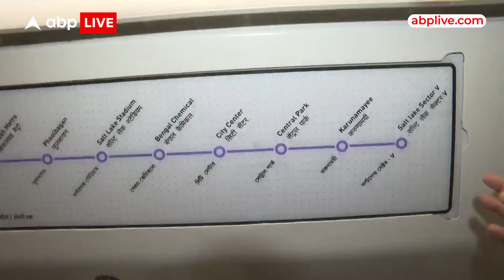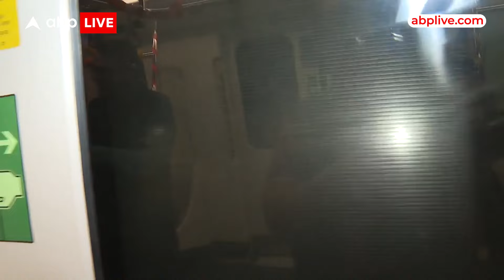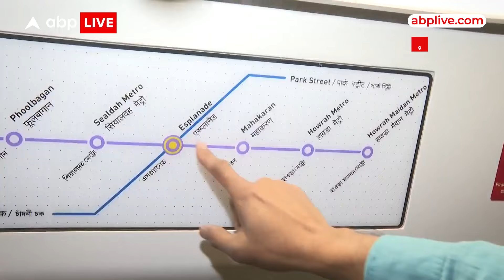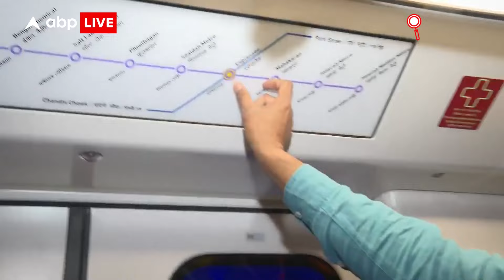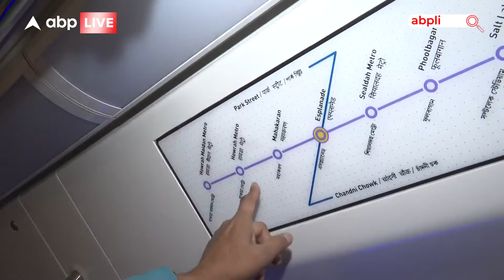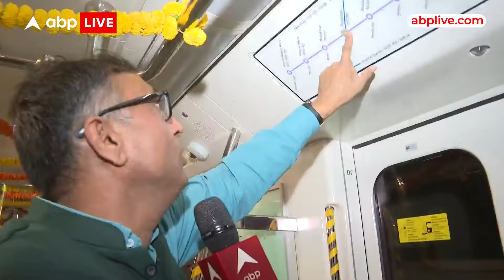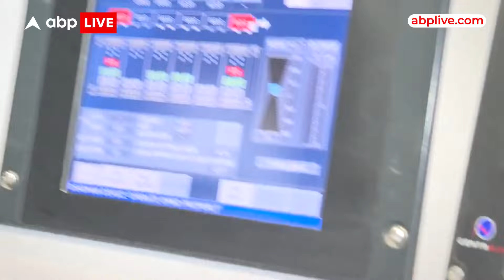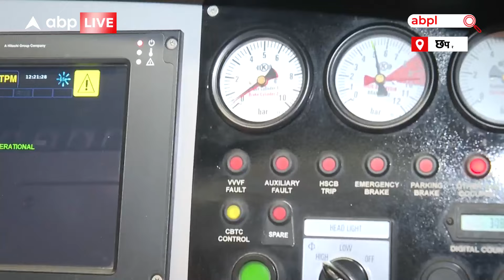India's first underwater metro: भारत में पहली बार नदी के नीचे 'चमत्कार', PM Modi करेंगे उद्घाटन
तो हो जाइए तैयार.. क्योंकि कल पूरे देश को एक और गर्व करने का मौका मिलने वाला है। हिंदुस्तान को कल पहली वॉटर मेट्रो मिलने जा रही है। कल प्रधानमंत्री नरेंद्र मोदी कोलकाता में गंगा नदी के नीचे से गुजरने वाली मेट्रो को हरी झंडी दिखाएंगे। इस तस्वीर पर हर हिंदुस्तानी को नाज होगा क्योंकि पानी के नीचे सुरंग बनाकर मेट्रो को गुजारने की जो ताकत पहले सिर्फ लंदन और पेरिस जैसी जगहों के पास थी अब वो ताकत हमारे पास है। उद्घाटन से पहले एबीपी न्यूज ने नदी के नीचे से गुजर रही मेट्रो का सफर किया है और आज हम बताएंगे कि कैसे कोलकाता में शुरू होने वाली वॉटर मेट्रो ने इतिहास रचने का काम किया है